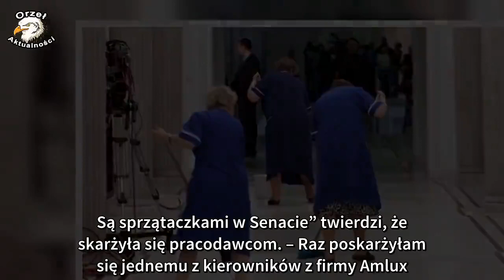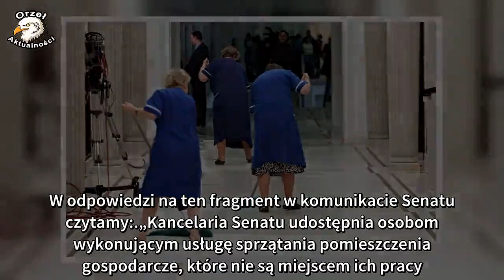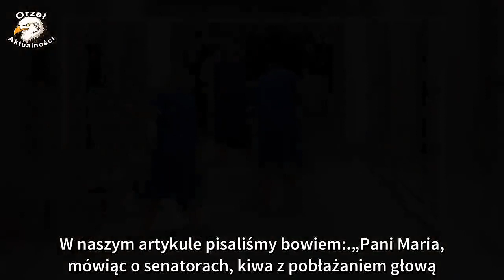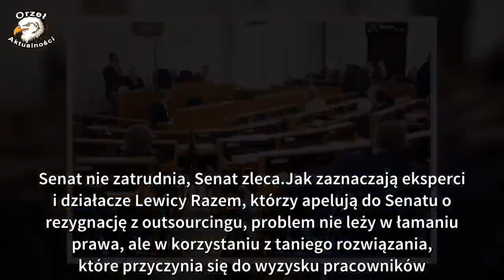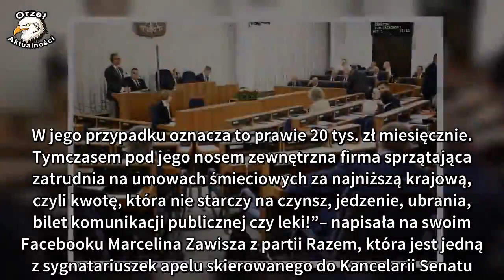Sprzątacze narzekają na wyzysk pracowników w Senacie, odpowiada Senat